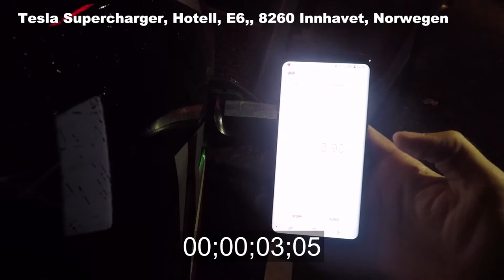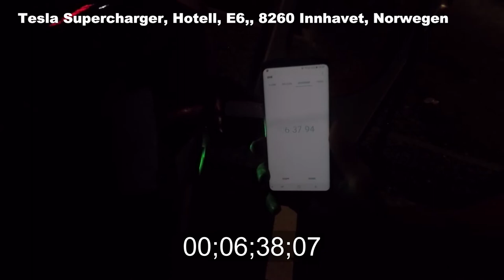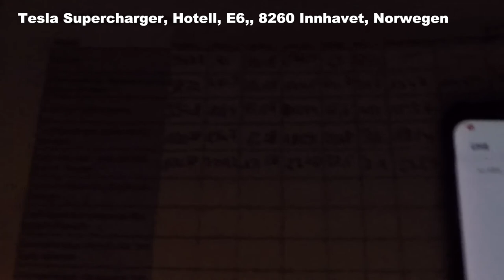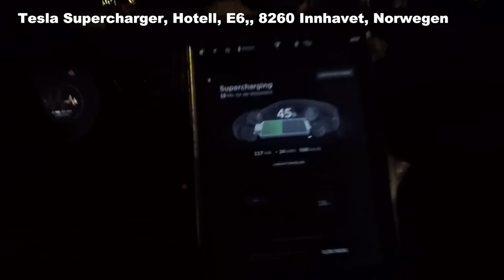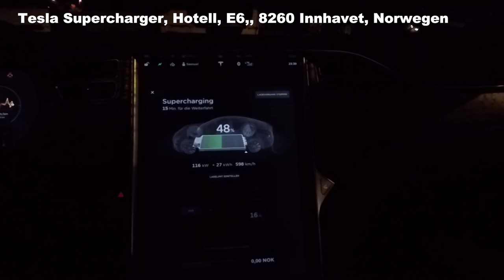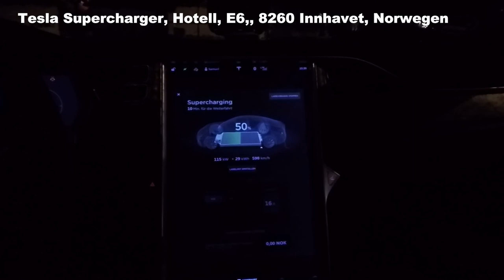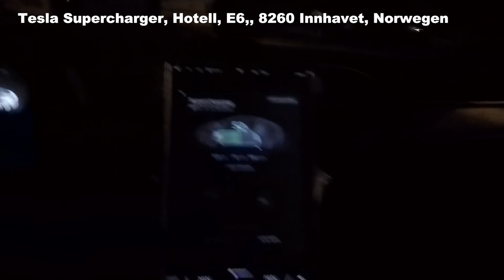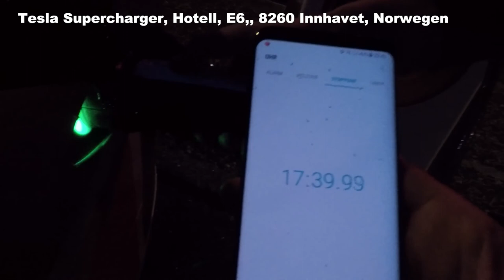Efficiency Tour 2017 - SC - Stop 4 - 8260 Innhavet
On this charging spot the camera showd an error in the middle of the clip recording. we fixed this by using our emergency camera to keep the additional coverage for you guys.